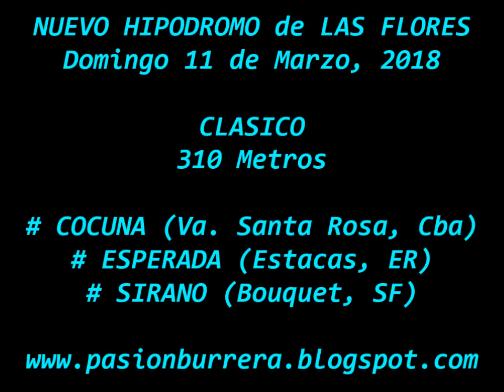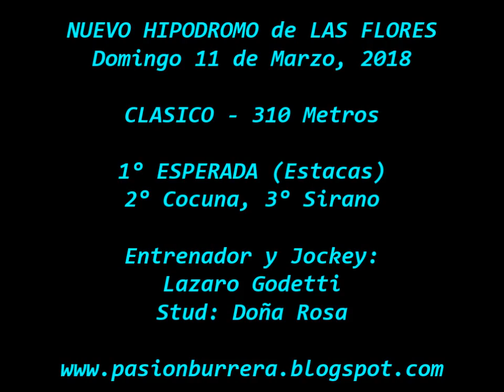Esperada, Nuevo Hipódromo Las Flores (11-03-18)